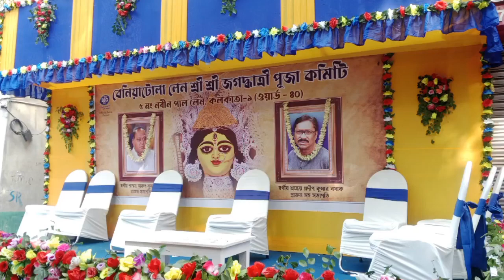Jagadhatri Puja 2023 | Beniatola Lane Jagadhatri Puja 2023 | Jagadhatri Puja Kolkata 2023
Jagadhatri Puja 2023, Kolkata Jagadhatri Puja 2023, Lake Kalibari Jagadhatri Puja 2023, Beniatola Lane Jagadhatri Puja 2023, Chandannagar Jagadhatri Puja 2023, Baghbazar Jagadhatri Puja Kolkata 2023, Jagadhatri Puja in Kolkata, Jagadhatri, North Kolkata Jagadhatri Puja, Rakhal Pal Kumartuli, Huge Idol, Kumatuli